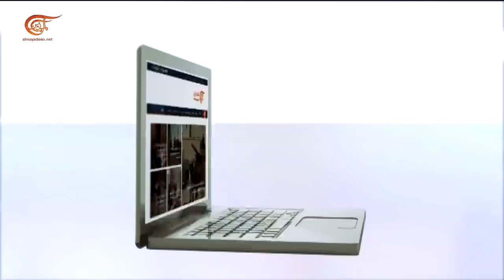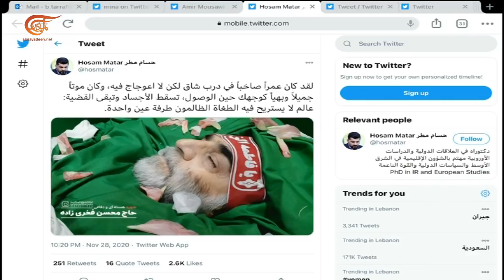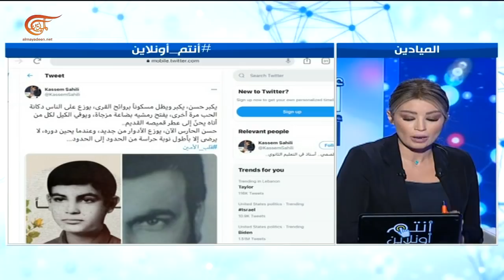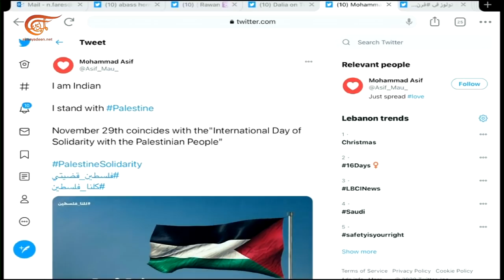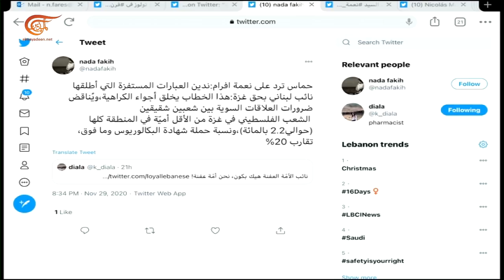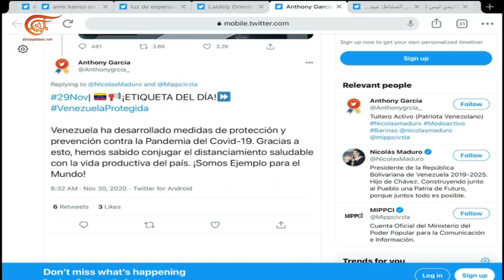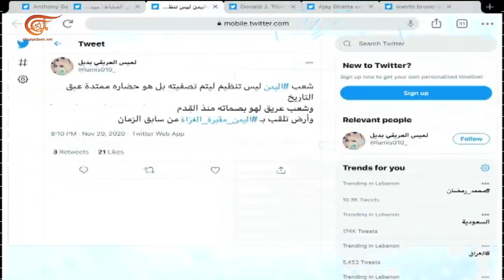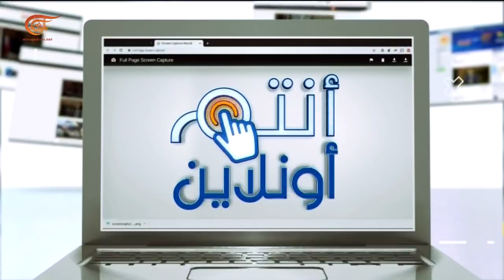أنتم أونلاين | قلب الأمين يتصدر مواقع التواصل الاجتماعي | 2020-11-30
تشييع الشهيد محسن فخري زاده في مرقد الإمام الخميني،
قلب الأمين يتصدر مواقع التواصل الاجتماعي،
"كلنا فلسطين"...  حملة عالمية للتضامن مع الشعب الفلسطيني،
رسائل تضامن من لبنان إلى غزة،
مادورو يكشف رقمه على "تليغرام وواتساب" ويطالب الشعب بالتواصل معه.

الشخصيات المشاركة: نضر فارس - سكرتير تحرير في الميادين نت.
تقديم:
إعداد:
إنتاج: